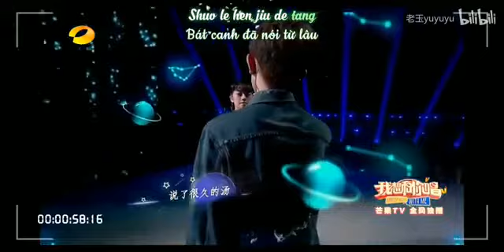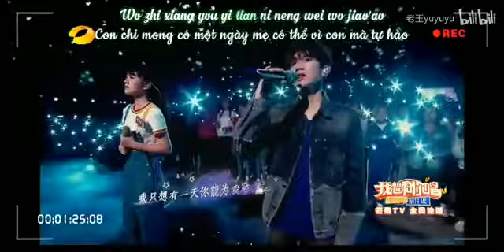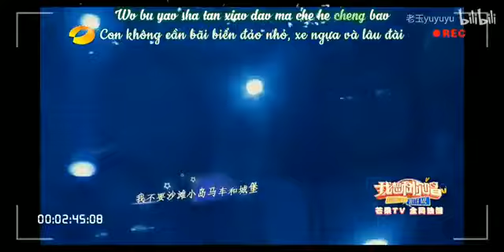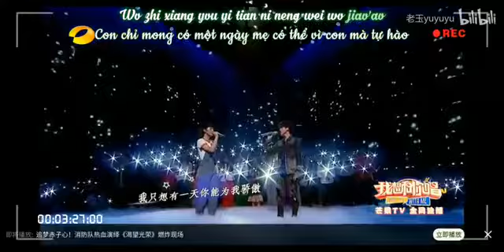[Show] Tự hào 骄傲 - Vương Nguyên 王源 ft Trần Bồng Tuyên 陈芃瑄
Show: Tôi muốn hát cùng bạn (Come sing with me)